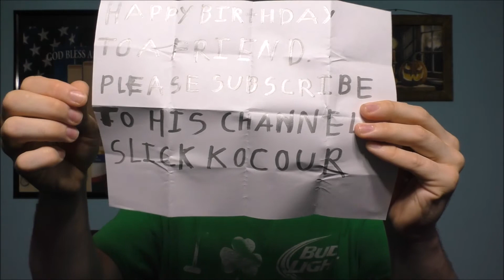A SPECIAL SHOUT-OUT VIDEO TO SLICK KOCOUR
Hello to all my Fans

I know all of you have commented on doing my video in 4-k but for the time being this is not possible as I'm just starting out with my channel and as it grows and I earn more income then I can advance my equipment but until then I am sorry I will not being doing videos in 4-k as the editing of them is to hard on my computer.

Please remember to be kind and If you don't have anything nice to say in the comments please keep them to yourself :-)

I'm trying to figure out new ideas for my YouTube channel. I would like to know what my subscriber are interested in watching from my YouTube channel.

Please hit that subscribe button if you like the content and make a suggestion on what fix's it video you would like to see on my YouTube channel and as always thank you for watching.